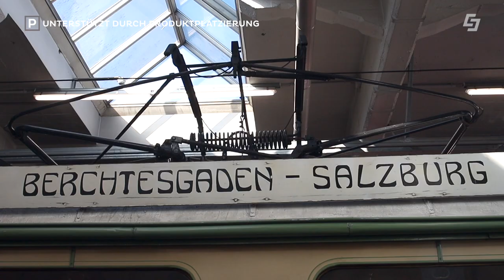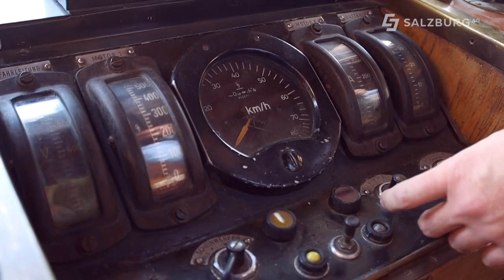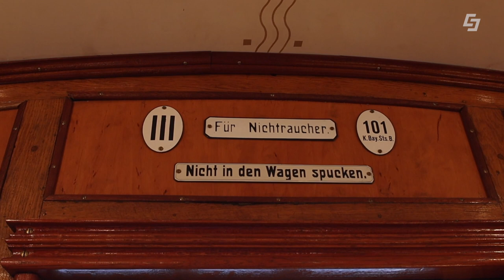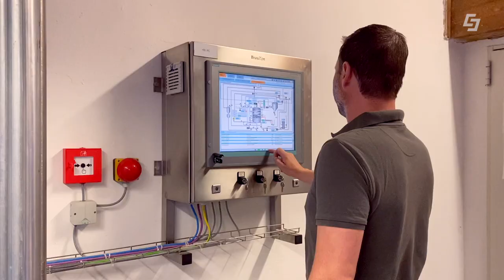Von Männer-Schokolade, Nostalgiezügen und Wildschweinen entlang der Salzburger Lokalbahn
Nostalgiezüge der Lokalbahn, Wildschweiner in der Antheringer Au und Männer-Schokolade in Wildshut